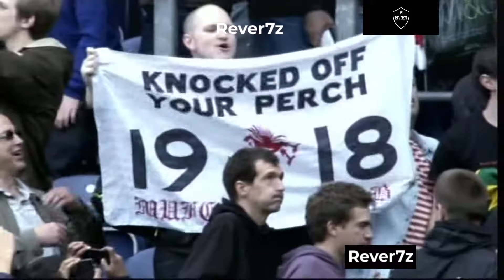Rio Ferdinand | Drive & Ambition | "Paul Scholes will go down as a GREAT" | Interview | 2011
Rio Ferdinand casts his mind back to the 2010/2011 Season and looks ahead to the challenges and changes ahead | Interview | August 2011